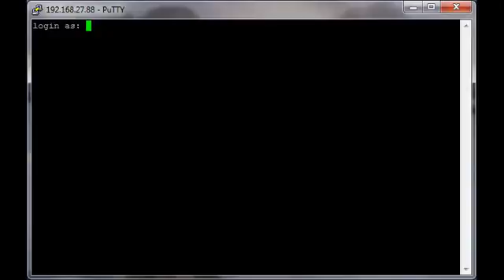SHEL mini stories: passwd command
This video explains how to change own password on the StrongHOP using the passwd command.